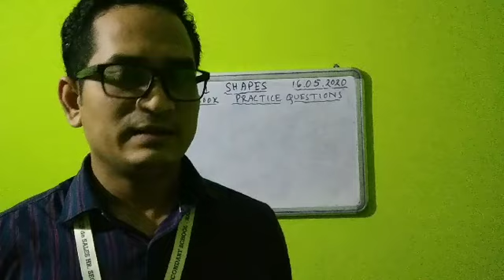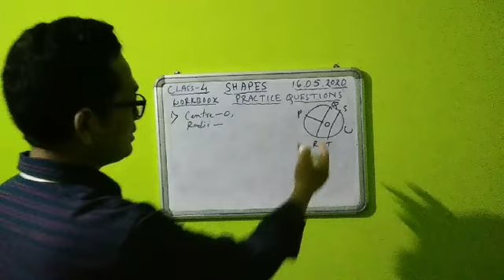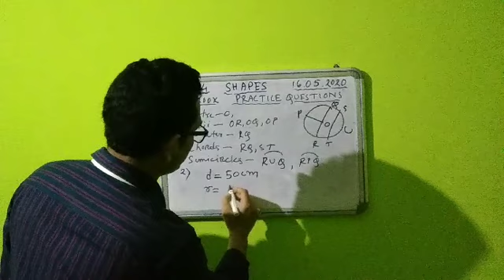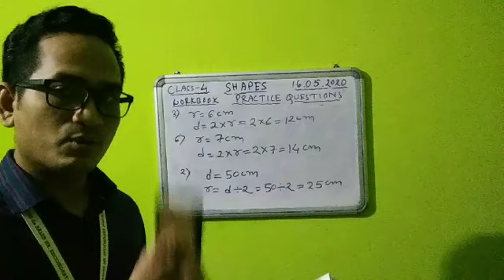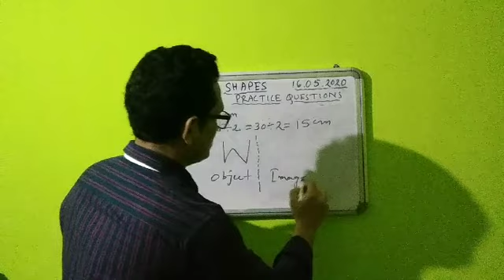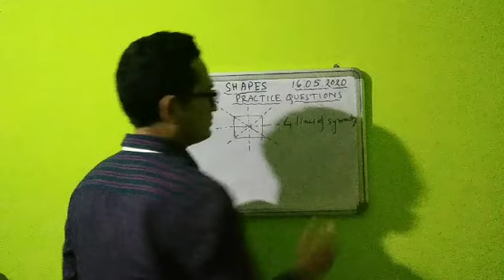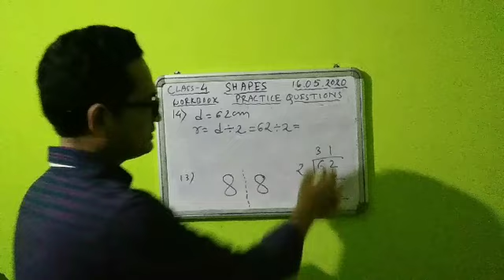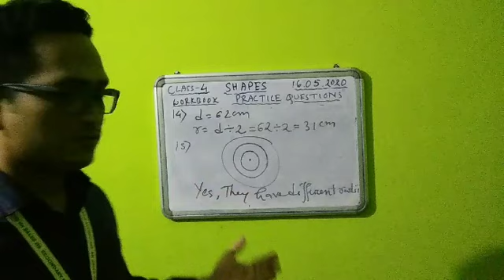Shapes, workbook, class 4C, Maths, 16th May 2020@SFSNARENGI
Workbook discussion